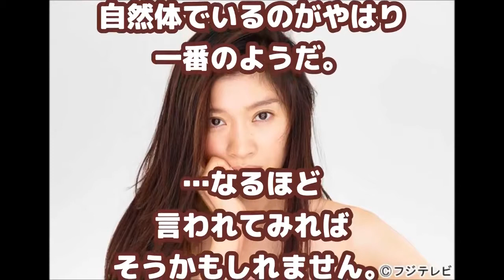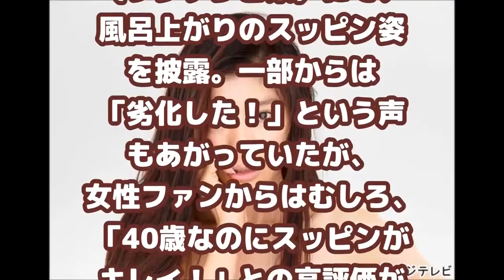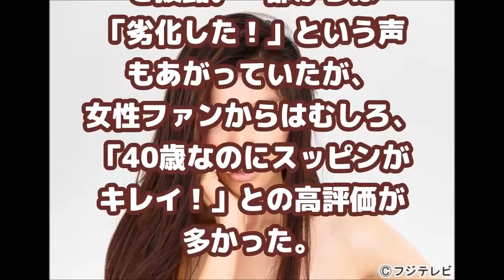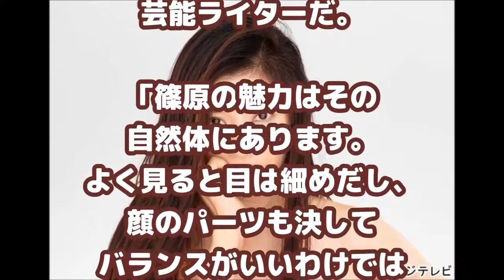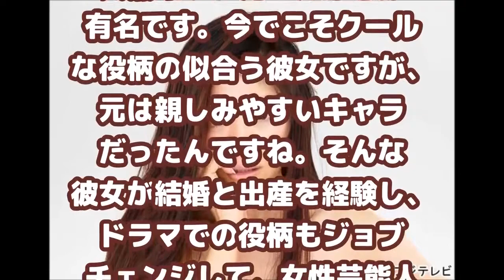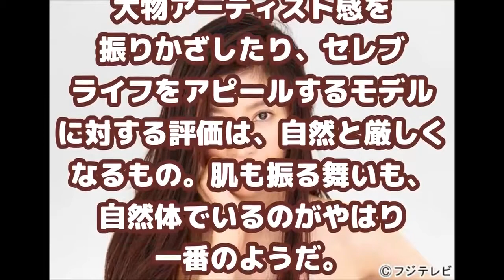『オトナ女子』篠原涼子が42歳になっても“劣化”しない理由に、、なるほど、そういうことかの声！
なるほど、そういうことか！篠原涼子が42歳になっても“劣化”しない理由 アサジョ 2015年10月9日 09時59分 (2015年10月10日 06時03分 更新) 「篠原の魅.

篠原涼子が42歳になっても“劣化”しない理由「なるほど、そういうことか！チャンネル.

篠原涼子が42歳になっても“劣化”しない理由「なるほど、そういうことか！チャンネル登.

【知らなかった！？】 たけし軍団がテレビから 消滅してしまったオドロキの理由とは！？

ネットの普及により、 テレビ離れする人が増え、 テレビ番組の視聴率は 低下している。 関連動画 栗山千明&市原隼人『不機嫌な果実』林真理子.